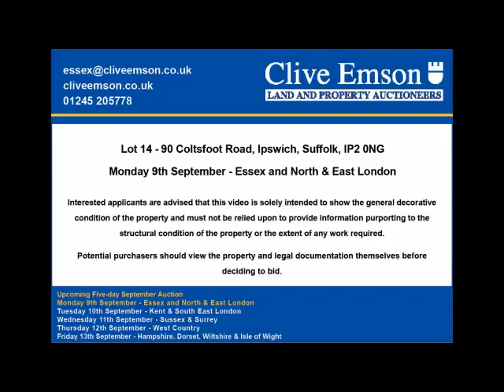September Auction - Lot 14 - 90 Coltsfoot Road, Ipswich, Suffolk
AUCTION DATE: Monday 9th September at 11am
AUCTION VENUE: The Chelmsford City Racecourse, Great Leighs
PROPERTY ADDRESS: 90 Coltsfoot Road, Ipswich, Suffolk, IP2 0NG

Situated in a residential development on the south-west side of Ipswich with good vehicular access to the A12 and A14. This mid-terrace house, with off-street parking, double glazed windows and gas heating system via radiators is located close to shops with a supermarket at the A12/A14 junction and further High Street shopping in Ipswich town centre, as well as Ipswich mainline railway station and marina development.